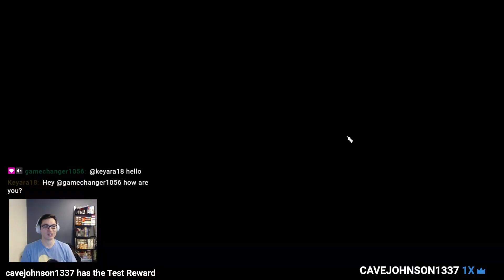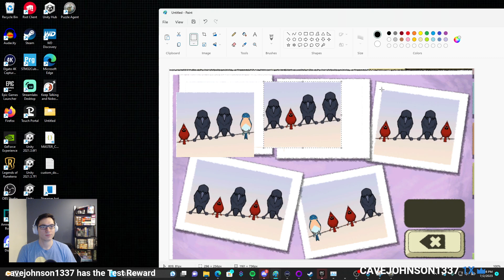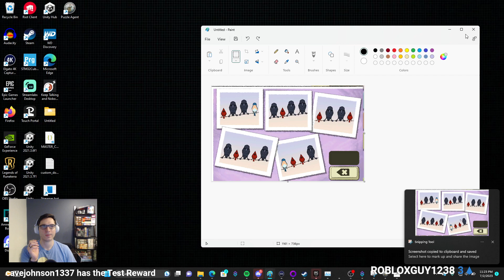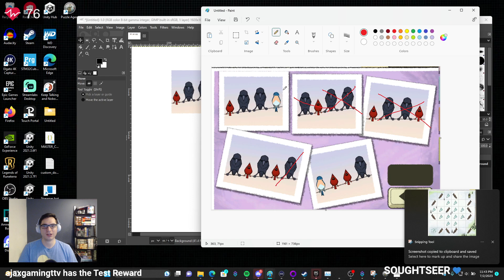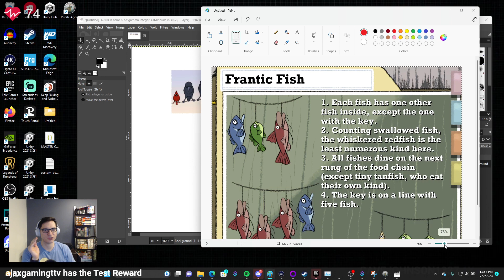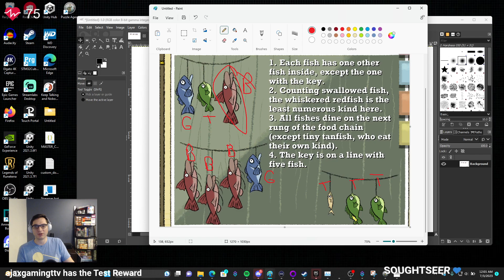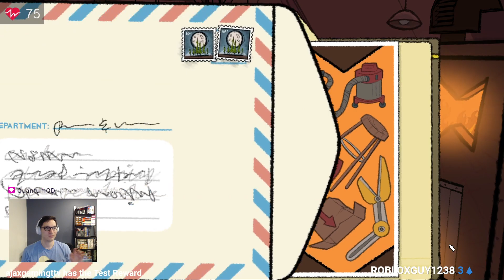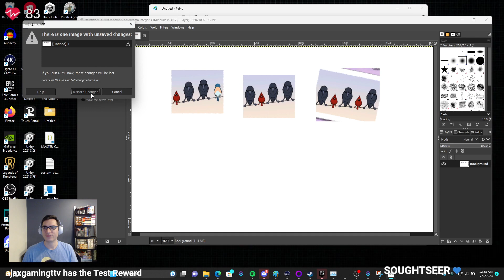[Part 2] Puzzle Agent Playthrough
Livestream playthrough of Puzzle Agent